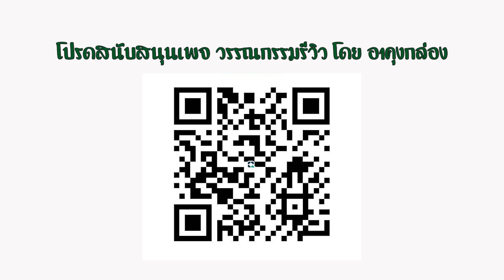สัมภาษณ์นักเขียนนามปากกา "ฝันเอ้อระเหย"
สัมภาษณ์นักเขียนนามปากกา "ฝันเอ้อระเหย" เจ้าของผลงานนวนิยายเรื่อง "คุณพี่เจ้าขา...ดิฉันเป็นห่านมิใช่หงส์"
สอบถามถึงความเป็นมาของการเป็นนักเขียน รวมทั้งพูดถึงผลงานเขียนนวนิยายของเธอเอง รวมทั้งสอบถามถึงความสำคัญของการอ่าน
สัมภาษณ์เมื่อวันอาทิตย์ที่ 3 กันยายน 2566 ในงาน “จัตุรัสจามจุรีบุ๊คแฟร์ ครั้งที่ 15 : มหัศจรรย์วันหนังสือ” ณ โถงชั้น G อาคารจามจุรีสแควร์ จุฬาลงกรณ์มหาวิทยาลัย
พบกับงาน จัตุรัสจามจุรีบุ๊คแฟร์ ครั้งที่ 15 : มหัศจรรย์วันหนังสือ จัดขึ้นระหว่างวันที่ 30 สิงหาคม ถึง 8 กันยายน 2566 เวลา 10.00 – 20.00 น. ณ โถงชั้น G อาคารจามจุรีสแควร์ จุฬาลงกรณ์มหาวิทยาลัย (สถานีรถไฟฟ้าใต้ดินสามย่าน)
มหัศจรรย์วันหนังสือตลอด 10 วัน เอาใจหนอนหนังสือด้วยกองทัพหนังสือดี ราคาพิเศษ พร้อมโซนเครื่องเขียน และกิจกรรมกว่า 20 กิจกรรม ทุกวันตลอดงาน ร่วมพบปะพูดคุยกับนักเขียนชื่อดัง/สำนักพิมพ์ชั้นนำ กิจกรรมแนะแนวเตรียมตัวสอบและการศึกษาต่อ กิจกรรม work shop นิยายดัง หนังละคร กิจกรรมสำหรับเด็กและครอบครัว
ทั้งนี้ ผู้สนใจสามารถบริจาคหนังสือใหม่สำหรับเด็กและเยาวชนได้ที่ ศูนย์หนังสือจุฬาฯ อาคารจามจุรีสแควร์ ตั้งแต่วันนี้ ถึงวันที่ 30 กันยายน 2566 สอบถามรายละเอียด โทร. 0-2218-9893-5